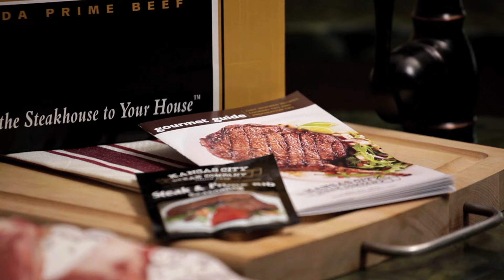USDA Prime Beef by Kansas City Steak Company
USDA prime beef by Kansas City Steak Company. Only the top 1-2% of all beef can be qualified as USDA Prime. Our Private Stock USDA Prime Beef is the best of the best. Our Prime steaks that include Top Sirloin, Ribeyes, Filet Mignon, Porterhouse, and Kansas City Strips, plus our assortment of USDA Prime Combos are true crowd pleasers. Want to impress? Serve Kansas City Steak Company Prime beef.